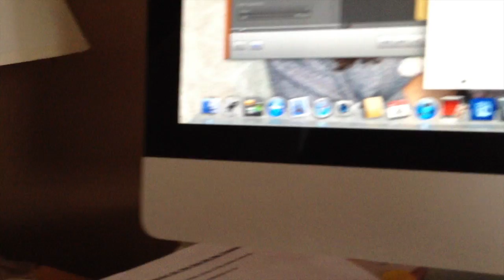French Bulldog Wants You Off The Computer!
Kermit The Frenchie wants you to get off the computer and go outside.